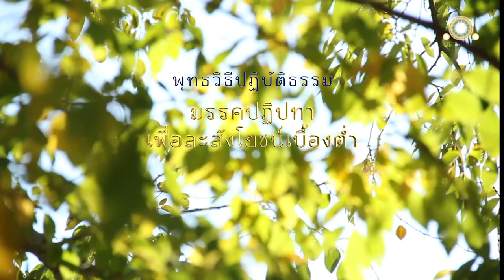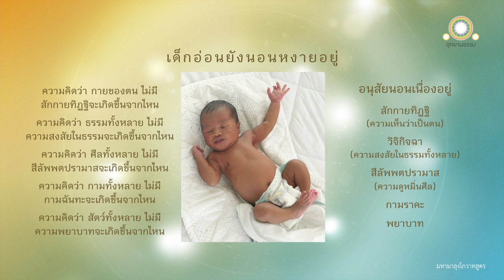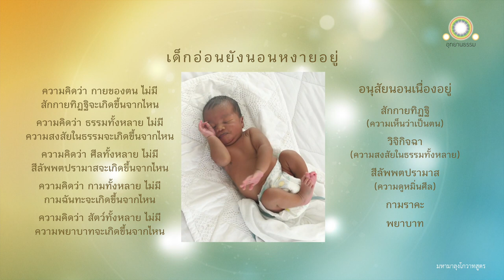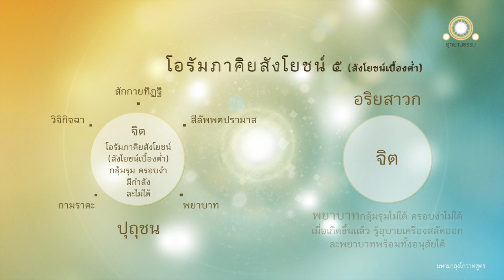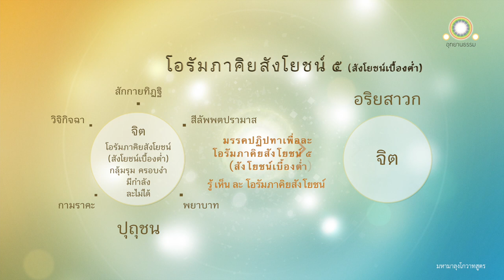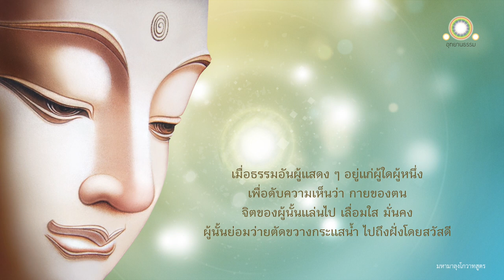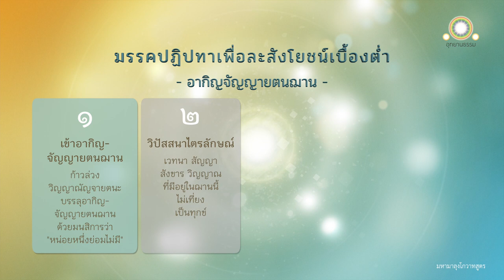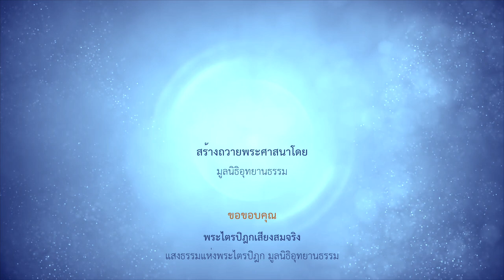มัคคปฏิปทาเพื่อละสังโยชน์เบื้องต่ำ (โอรัมภาคิยสังโยชน์ ๕) | มหามาลุงโกวาทสูตร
มัคคปฏิปทาเพื่อละ
โอรัมภาคิยสังโยชน์ ๕ (สังโยชน์เบื้องต่ำ)
มหามาลุงโกฺยวาทสูตร

สมัยหนึ่ง พระผู้มีพระภาคประทับอยู่ ณ พระวิหารเชตวัน อารามของท่านอนาถบิณฑิกเศรษฐี เขตพระนครสาวัตถี ณ ที่นั้น พระผู้มีพระภาคตรัสถามภิกษุทั้งหลายว่า

เธอทั้งหลายยังจำโอรัมภาคิยสังโยชน์ ๕ ที่เราแสดงแล้วได้หรือไม่

ท่านพระมาลุงกยบุตรทูลตอบว่า

ข้าพระองค์ยังจำได้ซึ่งโอรัมภาคิยสังโยชน์ คือ สักกายทิฏฐิ วิจิกิจฉา สีลัพพตปรามาส กามฉันทะ พยาบาท ที่พระผู้มีพระภาคทรงแสดงแล้ว ข้าพระองค์จำได้ซึ่งโอรัมภาคิยสังโยชน์ ๕ ที่พระผู้มีพระภาคทรงแสดงแล้วอย่างนี้

ดูกรมาลุงกยบุตร เธอจำโอรัมภาคิยสังโยชน์ ๕ เหล่านี้ ที่เราแสดงแล้วอย่างนี้แก่ใครหนอ

ดูกรมาลุงกยบุตร นักบวช พวกอัญญเดียรถีย์จักโต้เถียงด้วยคำโต้เถียงอันเปรียบด้วยเด็กนี้ได้มิใช่หรือว่า ในเด็กอ่อนที่ยังนอนหงายอยู่ แม้ความคิดว่า

กายของตน ก็ไม่มี สักกายะทิฏฐิจักเกิดขึ้นแต่ที่ไหน

แต่ส่วนสักกายทิฏฐิอันเป็นอนุสัยย่อมนอนเนื่องอยู่

ธรรมทั้งหลาย ก็ไม่มี ความสงสัยในธรรมทั้งหลายจักเกิดขึ้นแต่ที่ไหน

แต่ส่วนวิจิกิจฉาอันเป็นอนุสัยย่อมนอนเนื่องอยู่

ศีลทั้งหลาย ก็ไม่มี สีลัพพตปรามาสในศีลทั้งหลายจักเกิดขึ้นแต่ที่ไหน

แต่ส่วนสีลัพพตปรามาสอันเป็นอนุสัยย่อมนอนเนื่องอยู่

กามทั้งหลาย ก็ไม่มี กามฉันทะจักเกิดขึ้นแต่ที่ไหน

แต่ส่วนกามราคะอันเป็นอนุสัยย่อมนอนเนื่องอยู่

สัตว์ทั้งหลาย ก็ไม่มี ความพยาบาทในสัตว์ทั้งหลายจักเกิดขึ้นแต่ที่ไหน

แต่ส่วนพยาบาทอันเป็นอนุสัยย่อมนอนเนื่องอยู่

ปุถุชนผู้ไม่ได้สดับย่อมถูกสักกายทิฏฐิ วิจิกิจฉา สีลัพพตปรามาส กามฉันทะ พยาบาท ครอบงำ กลุ้มรุม เมื่อสักกายทิฏฐิ วิจิกิจฉา สีลัพพตปรามาส กามฉันทะ พยาบาท เกิดขึ้นแล้ว ย่อมไม่รู้อุบายเป็นเครื่องสลัดออกเสียได้ตามความเป็นจริง โอรัมภาคิยสังโยชน์ ๕ เหล่านั้น ย่อมเป็นของมีกำลัง ละไม่ได้

ส่วนอริยสาวกผู้ได้สดับแล้วได้เห็นพระอริยะ เป็นผู้ฉลาดในธรรมของพระอริยะ ได้รับแนะนำในธรรมของพระอริยะดีแล้ว ได้เห็นสัตบุรุษ ฉลาดในธรรมของสัตบุรุษ ได้รับแนะนำในธรรมของสัตบุรุษดีแล้ว มีจิตอันสักกายทิฏฐิ วิจิกิจฉา สีลัพพตปรามาส กามฉันทะ พยาบาท กลุ้มรุมไม่ได้ ครอบงำไม่ได้ และเมื่อสักกายทิฏฐิ วิจิกิจฉา สีลัพพตปรามาส กามฉันทะ พยาบาทเกิดขึ้นแล้ว ย่อมรู้อุบายเป็นเครื่องสลัดออกเสียได้ตามความเป็นจริง สักกายทิฏฐิ วิจิกิจฉา สีลัพพตปรามาส กามฉันทะ พยาบาท พร้อมทั้งอนุสัย อันอริยสาวกนั้นย่อมละได้

ข้อที่ว่าบุคคลจักไม่อาศัยมัคคปฏิปทาที่เป็นไปเพื่อละโอรัมภาคิยสังโยชน์ ๕ แล้ว จักรู้ จักเห็น หรือจักละโอรัมภาคิยสังโยชน์ ๕ ได้นั้น ไม่เป็นฐานะที่จะมีได้ เปรียบเหมือนแม่น้ำคงคา น้ำเต็มเปี่ยมเสมอขอบฝั่ง กาก้มลงดื่มได้ ครั้งนั้นบุรุษมีกำลัง พึงมาด้วยหวังว่า เราจักว่ายตัดขวางกระแสน้ำแห่งแม่น้ำคงคานี้ ไปให้ถึงโดยสวัสดี เขาอาจจะว่ายตัดขวางกระแสแห่งแม่น้ำคงคา ไปให้ถึงฝั่งโดยสวัสดีได้ ฉันใด

เมื่อธรรมอันผู้แสดง ๆ อยู่แก่ผู้ใดผู้หนึ่งเพื่อดับความเห็นว่า กายของตน จิตของผู้นั้นแล่นไป เลื่อมใส มั่นคง พ้น ฉันนั้นเหมือนกัน บุรุษมีกำลังนั้นฉันใด พึงเห็นบุคคลเหล่านั้น ฉันนั้นเหมือนกัน

มัคคปฏิปทาที่เป็นไปเพื่อละโอรัมภาคิยสังโยชน์ ๕ คือ

เข้าปฐมฌาน ทุติยฌาน ตติยฌาน จตุตถฌาน และพิจารณาเห็นธรรมทั้งหลาย คือ รูป เวทนา สัญญา สังขาร วิญญาณ ซึ่งมีอยู่ในภายในฌานนั้น ๆ โดยความเป็นของไม่เที่ยง เป็นทุกข์ เป็นของมิใช่ตัวตน ย่อมเปลื้องจิตจากธรรมเหล่านั้น แล้วน้อมจิตไปในอมตธาตุ ตั้งอยู่ในวิปัสสนาอันมีไตรลักษณ์เป็นอารมณ์ ย่อมบรรลุธรรมเป็นที่สิ้นไปแห่งอาสวะทั้งหลาย

ถ้ายังไม่บรรลุย่อมเป็นโอปปาติกะ จักปรินิพพานในภพนั้น เพราะความยินดีเพลิดเพลินในธรรมนั้น และเพราะความสิ้นไปแห่งโอรัมภาคิยสังโยชน์ทั้ง ๕

เข้าอากาสานัญจายตนฌาน วิญญานัญจายตนฌาน อากิญจัญญายตนฌาน และพิจารณาเห็นธรรมทั้งหลาย คือ เวทนา สัญญา สังขาร วิญญาณ ซึ่งมีอยู่ในภายในฌานนั้น ๆ โดยความเป็นของไม่เที่ยง เป็นทุกข์ เป็นของมิใช่ตัวตน ดำเนินจิตไปด้วยธรรมเหล่านั้น แล้วน้อมจิตไปในอมตธาตุ ย่อมบรรลุธรรมเป็นที่สิ้นไปแห่งอาสวะทั้งหลาย